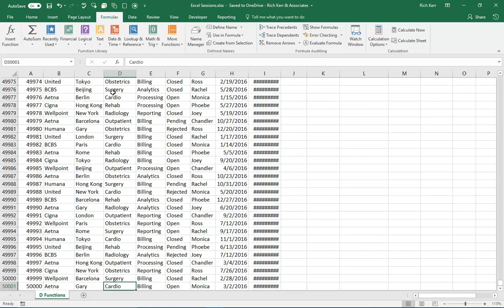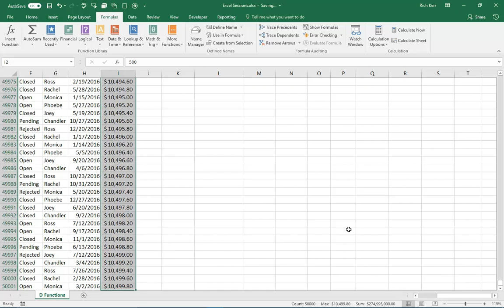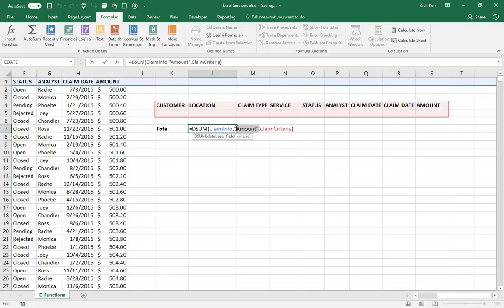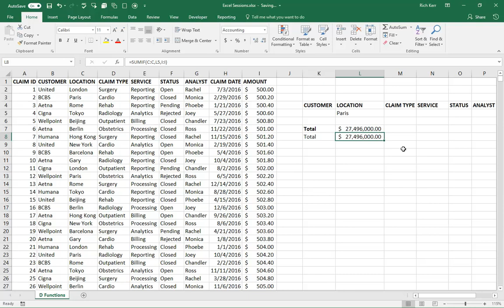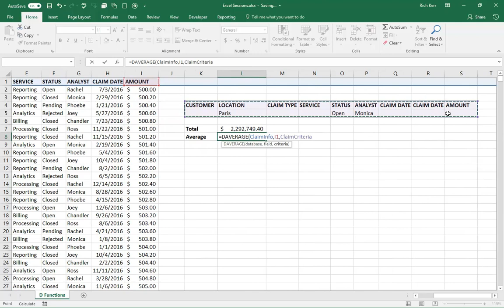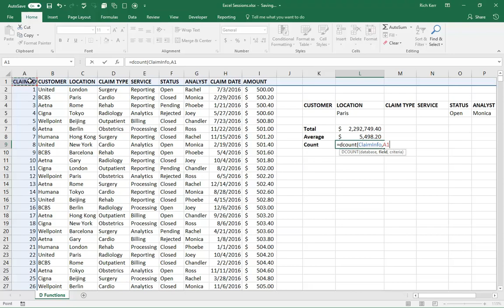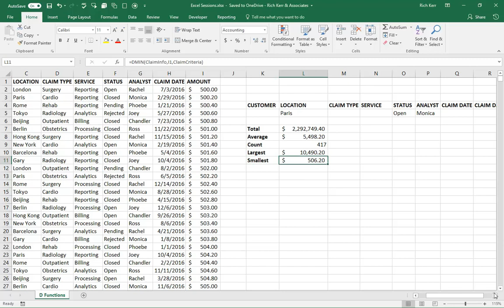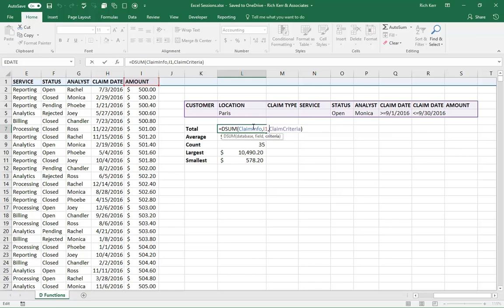Excel DSUM DAVERAGE DCOUNT DMAX DMIN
Use the database functions in Excel to summarize data sets using single or multiple criteria.  An Alternative to SUMIFS, AVERAGIFS, COUNTIFS, MAXIFS, MINIFS